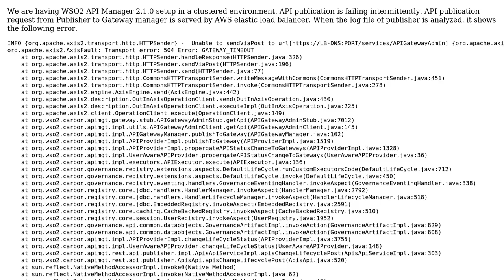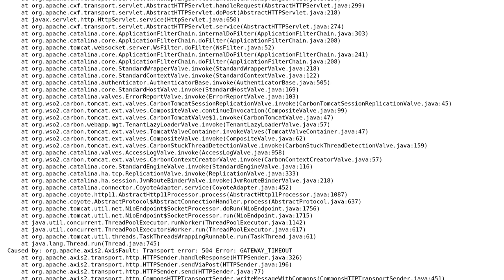Intermittent failure while publishing API in wso2 API manager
With thanks & praise to God, and with thanks to the many people who have made this project possible! You are responsible for your own actions.